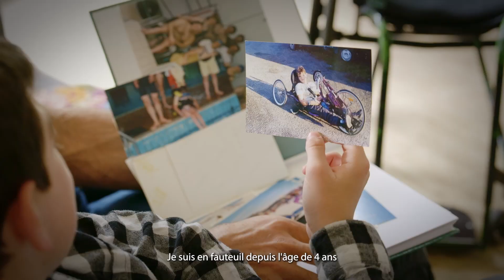Les Nouveaux Modèles : Des mots et des actions pour tout changer | Bande-Annonce Officielle | TF1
Ce sont des sportifs de haut niveau, des collégiennes, des bénévoles ou des entrepreneurs à impact.
Découvrez les portraits inspirants de citoyens et citoyennes engagé·es dans la transformation plus inclusive et durable du monde dans lequel nous vivons.
À travers la question "Quel mot, plus que n'importe quel autre, vous pousse à agir aujourd'hui ?", ils construisent ensemble de nouveaux modèles de société.

Un programme court @TF1 fièrement parrainé par @LaBanquePostaleOfficiel à suivre tous les samedis à 21h sur TMC et tous les dimanches à 19h50 sur TF1 !

Les Nouveaux Modèles : Des mots et des actions pour tour changer
Réalisation : William Sineux | Nicolas Paratian
Production : William Sineux | Nicolas Paratian | Gabriel de Azevedo | Alexandre Melot
Direction de production : Julia Curutchet | Kim Irani
Image : Alizée Chiappini | Camille Barbé | Lucie Fièvre
Son : Nicolas Velasco
Montage : Vincent Busnel
Musique originale : Juliette Sineux
Habillage : Laura Eldin | Studio Wack
Mix et Étalonnage : L'Appart | The Desk